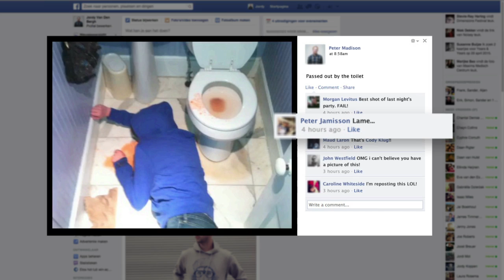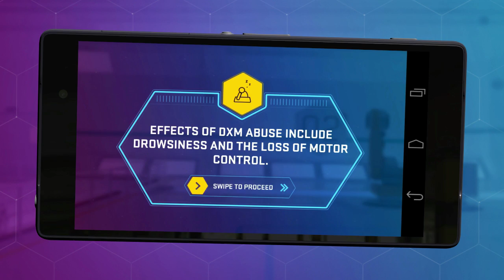Consumer Healthcare Products Association "DXM Labworks"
Tribal Worldwide New York